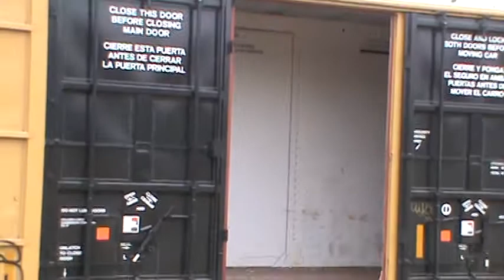NS 204 Intermodal BNSF AC44s NS 153 Manifest 4 Eng Big Train rolling meet by Wellford 3 17 18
High Pri Intermodal NS 204 makes their way north on track 1 while while Linwood to Birmingham manifest NS 153 pulls south on track 2 on approach to Lyman. 204 will have a Duo of BNSF AC44s for power while 153 will have a 4 engine lash up hauling a pretty big consist.

NS Piedmont Div
Charlotte Dist
MP 462.9
Charlotte Disp Ch 56